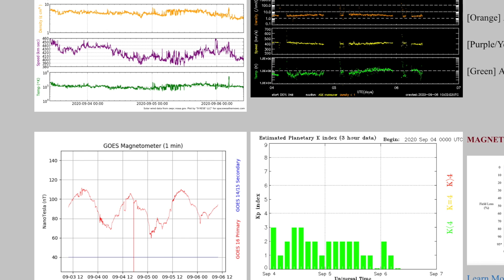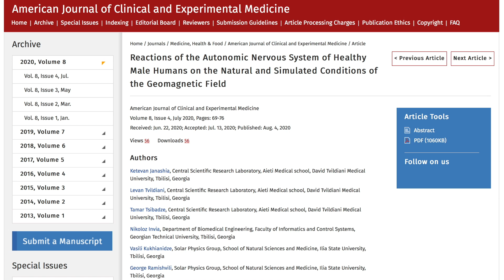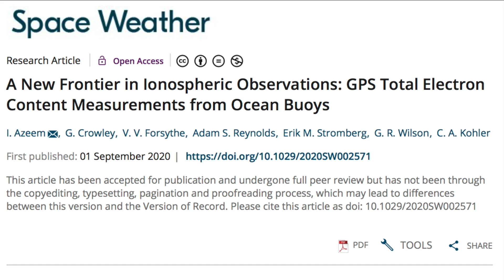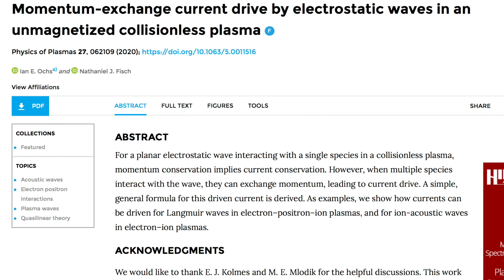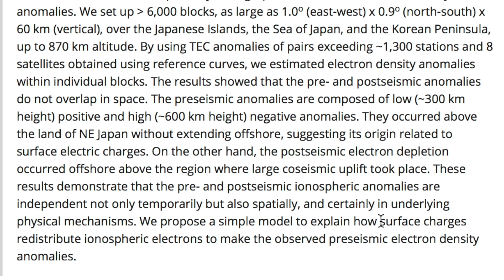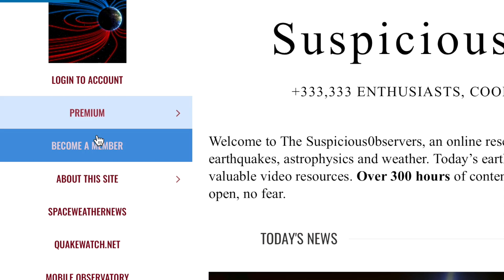Earthquake Flurry, The Sun & Health, Weather Watch | S0 News Sep.6.2020